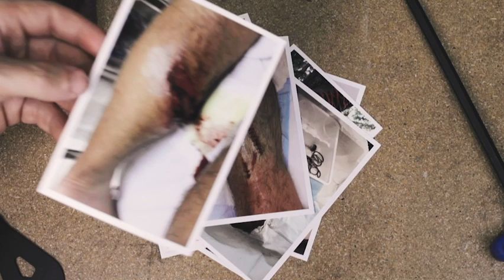Race Face RIDE PEDAL | Silverfish UK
RIDE
Don’t be left out of the pedal party, get yourself a set of Ride pedals from Race Face!

The Ride pedal features a slim nylon composite platform, available in a set of 9 vibrant colour options and offers a concave and lightweight design for legitimate performance. Molded traction pins and give you all the grip you need without risk of damaging your shoes or shins. Its durable Cro-Mo steel axle features a standard 9/16” pedal thread and serviceable internal parts.